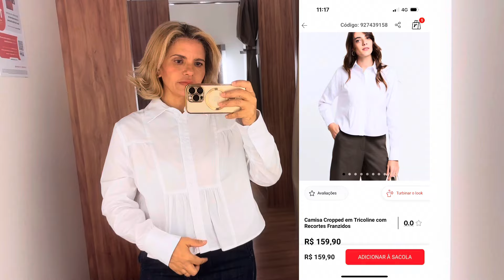Provador Renner com muitas novidades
Minhas medida

Altura 1,50
Peso 52
Busto 85
Cintura 75
Quadril 100.

Dê uma olhada no produto Calça Cenoura em Tricoline com Detalhe Sobreposto no Cós.

Dê uma olhada no produto Vestido Longo em Viscose com Amarração na Gola e Recortes.

Dê uma olhada no produto Camisa Cropped em Tricoline com Recortes Franzidos.

Dê uma olhada no produto Macacão Sem Manga em Sarja com Amarração e Bolsos.

Dê uma olhada no produto Camisa em Organza com Padronagem Listrada em Fio Tinto.

Dê uma olhada no produto Saia Midi em Jeans com Fenda e Costura Aparente.